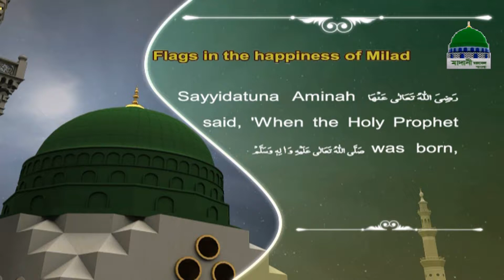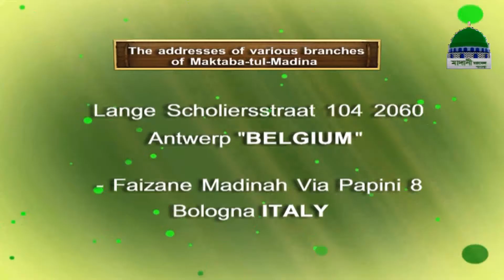ঈদে মিলাদুন্নবী'র সুখের পতাকা (ইংলিশ)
Flags In The Happiness Of Milad (English)